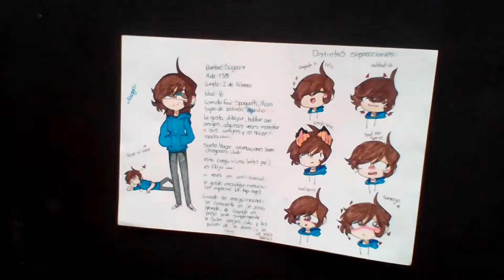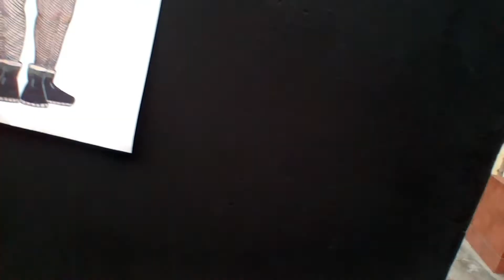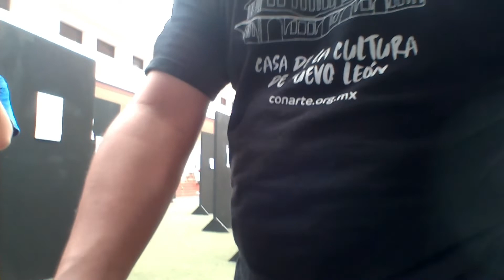Cierre de TALLERes de VERANO 2019 COMICS/MANGA/CARTOON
Mira y comenta cual es el trabajo Favorito de los alumnos del Taller de verano de la Casa de la Cultura.

Si quieres ver avances de los próximos videos y más contenido te dejo mis redes sociales para que me sigas, Mi Nombre es Luis Caballero y soy dibujante, ilustrador, modelador 3D y animador. Doy clases en varios lugares de la Ciudad de Monterrey, Nuevo León, México.

Música
Stargazer by chZ
Mscaras - NewYorican
Brownstone Megaphone - Superheros

lius4u5 instagram (Etiquetame en tu Personaje Original si quieres que lo re dibuje en un vídeo)